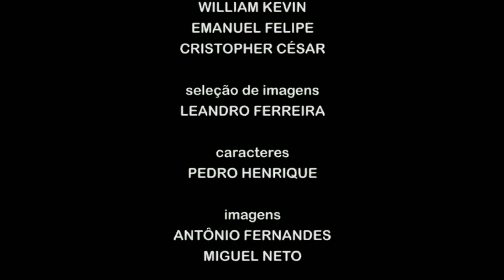Confia no Senhor - Pr. César Augusto - 11/04/2013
O Culto intitulado "Confia no Senhor", foi pregado pelo Pr. César Augusto no dia 11/04/2013, no Tabernáculo em João Pessoa -PB.